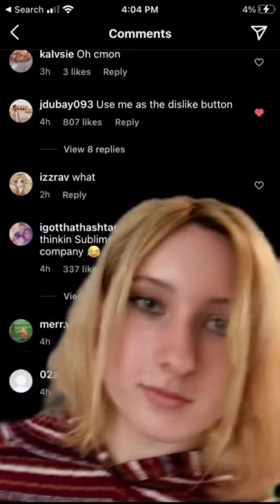Charli D'amelio VS Loren Gray TikTok Videos | Tiktok Dancing Battle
Instagarm @akreaction